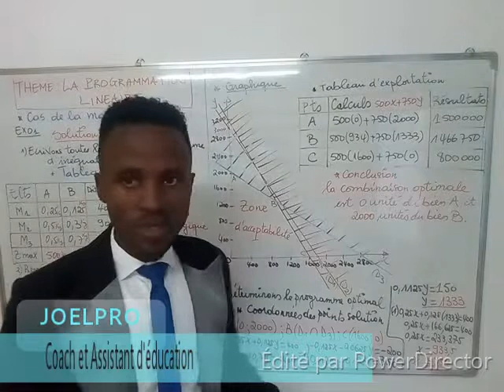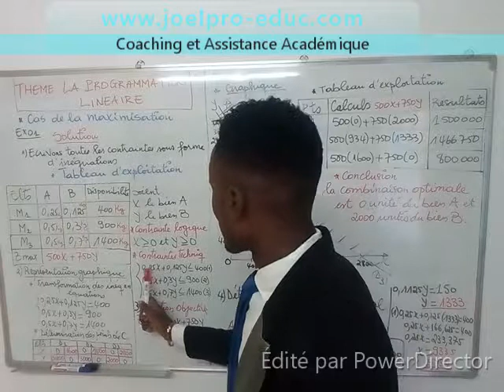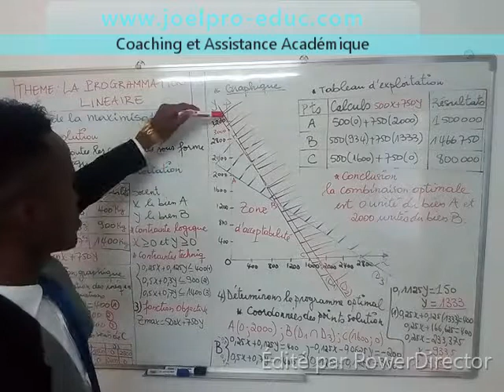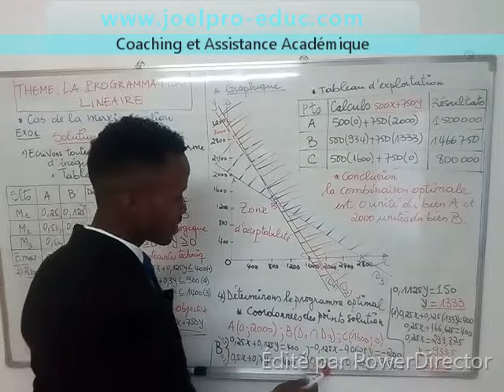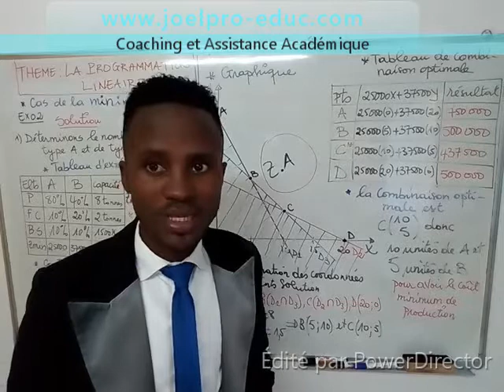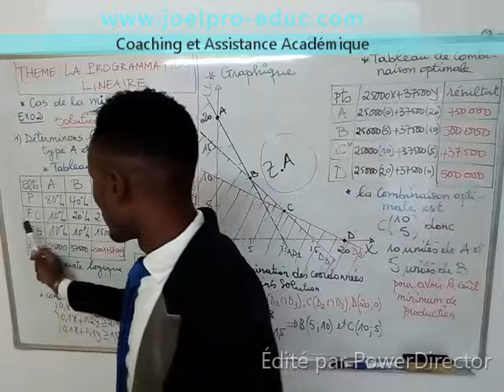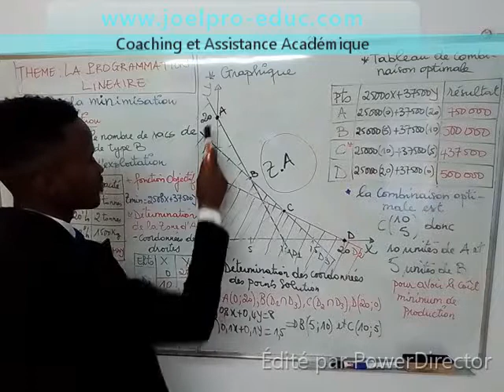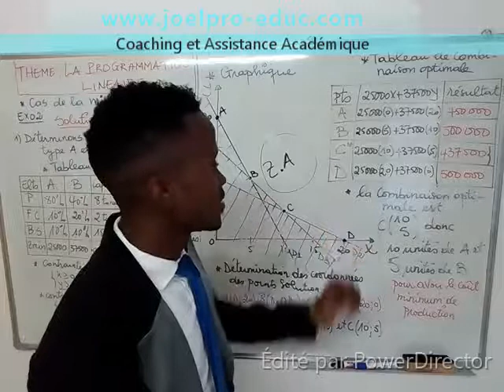Comment comprendre la programmation linéaire ? Cas de maximisation et de minimisation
Dans cet article, nous allons faire :
1- le cas de la maximisation
2- le cas de la minimisation